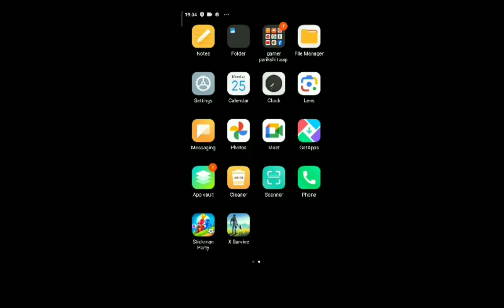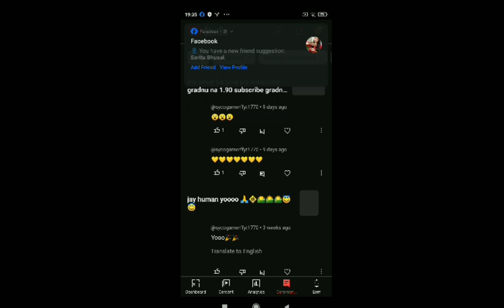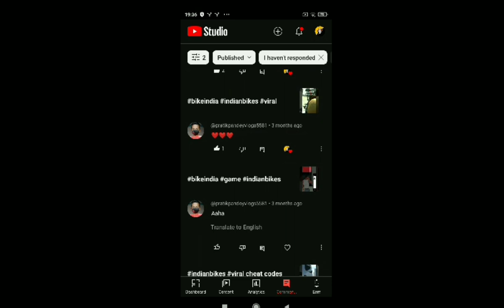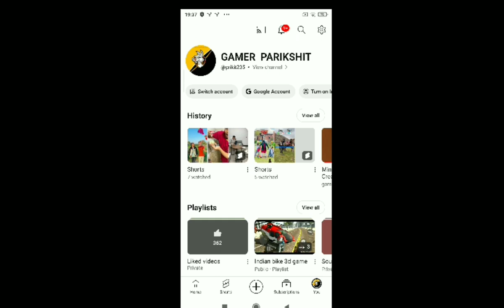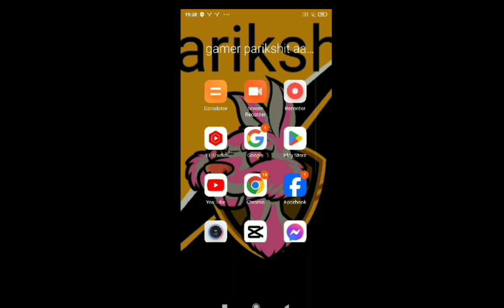x survival play game